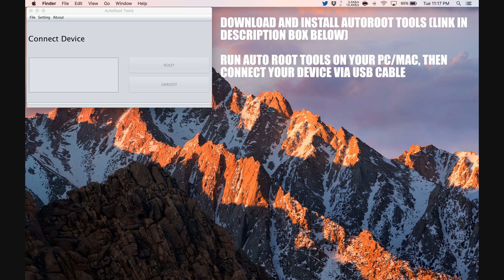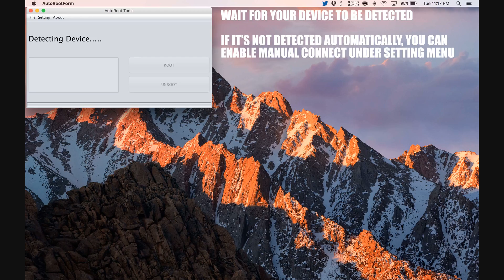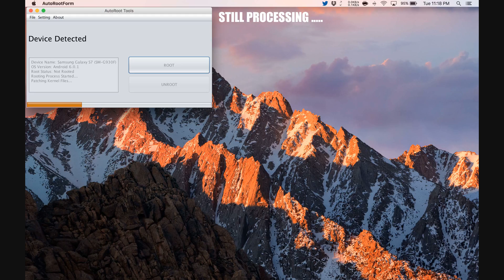How To Root Celkon Millennia Everest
Step by Step tutorial on how to How To Root Celkon Millennia Everest.